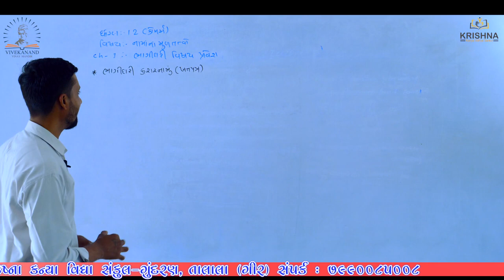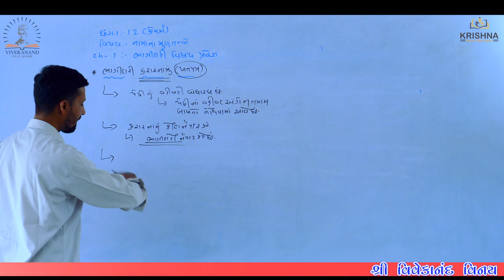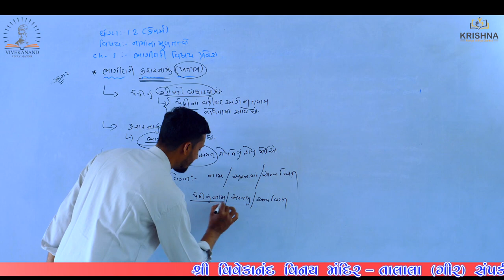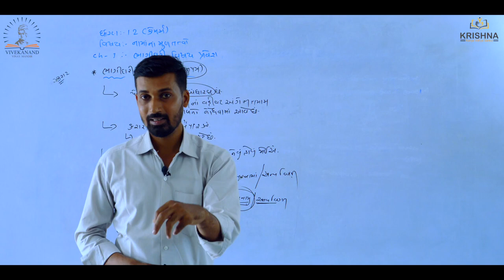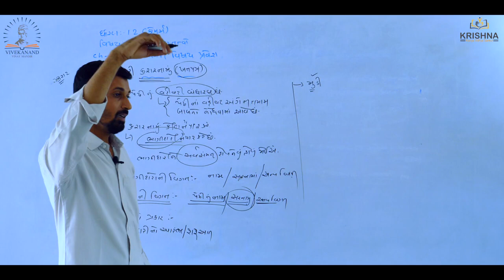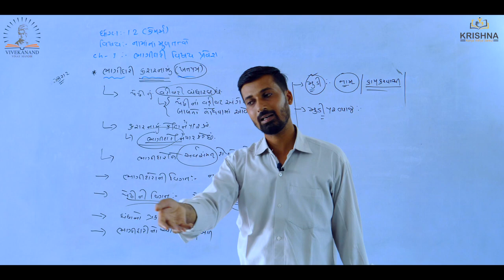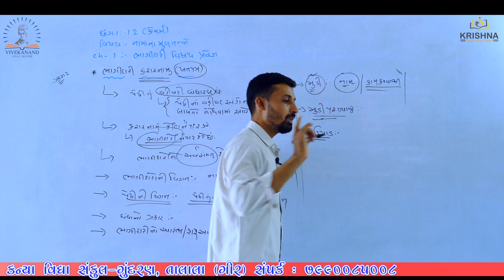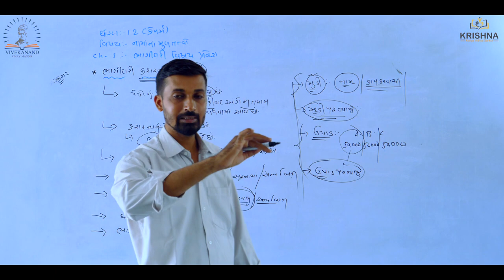Std:12 | Account |Chapter-01 ભાગીદારી વિષય પ્રવેશ - l Lecture-03 | by thavani sir| NCERT/GSEB